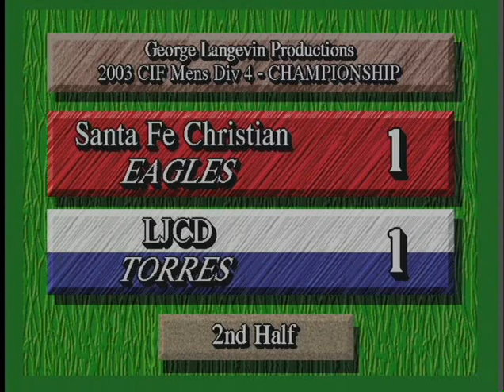LJCD TORRES 2 SANTA FE CHRISTIAN 1 CIF DIV 4 BOYS SOCCER 3 8 2003 JS